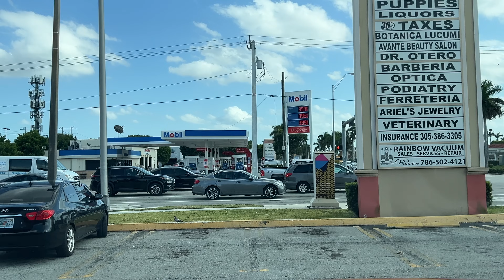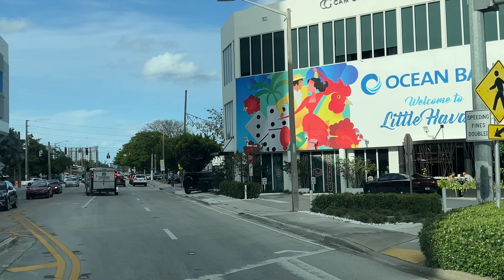What Happened To Miami? Getting Trashy!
Miami, Florida is sadly going to crap